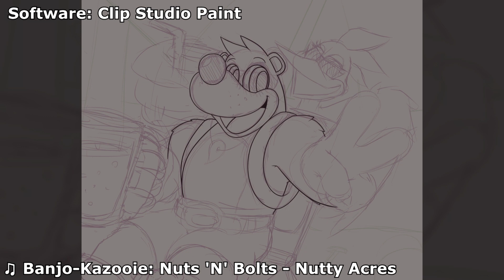Art Time lapse: Banjo-Kazooie - Ending Recreation |ᴄᴀʙᴇᴢɪʟʟᴀ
Just decided to recreate the last shot from Banjo-Kazooie

Banjo-Kazooie
CABEZILLA
CABEZILLA142DXD
Español